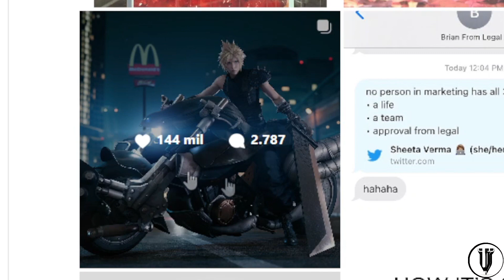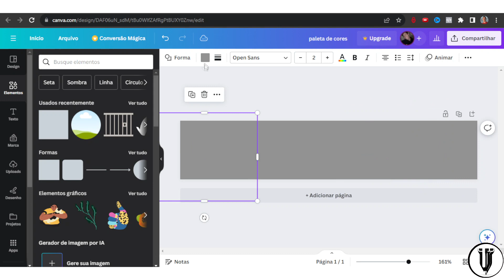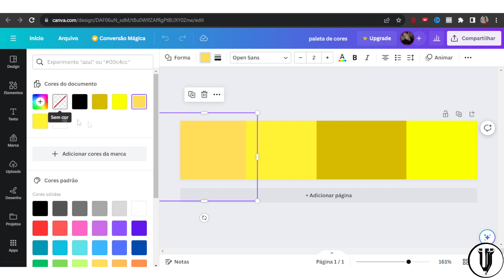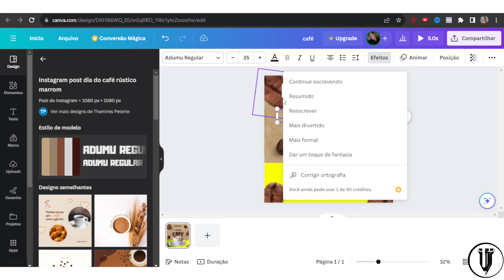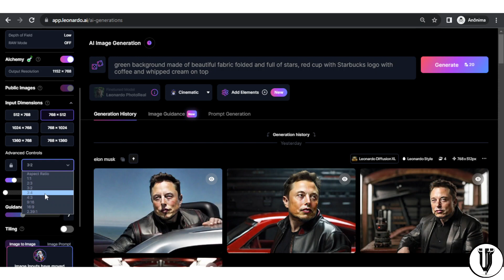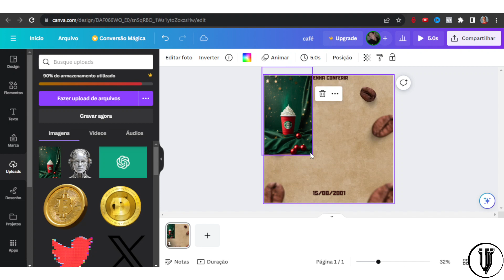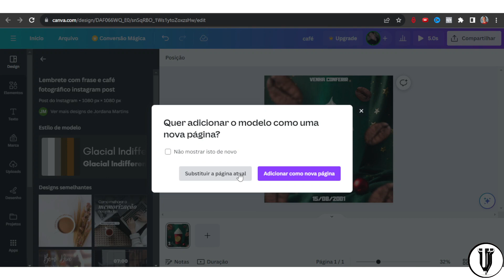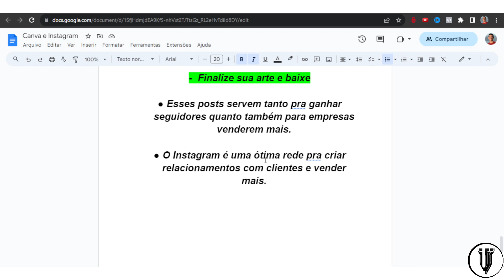CANVA e INSTAGRAM: Ganhe +10.000 LIKES por DIA no INSTAGRAM em QUALQUER NICHO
Canva e Instagram